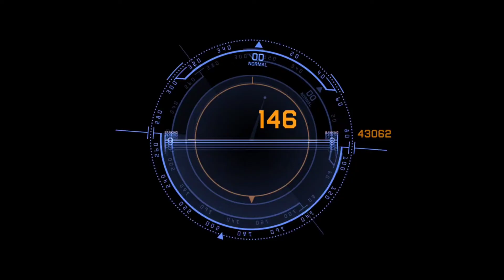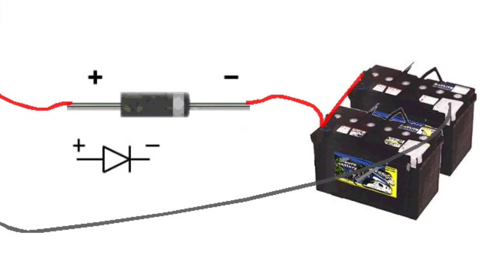How to Jump Start a Car? | Car Jump Starting Procedure | Car Tips